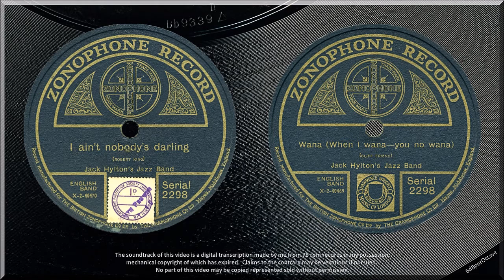I Ain't Nobody's Darling + Wana (1922) Jack Hylton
I AIN’T NOBODY’S DARLING { 0:00 }
WANA (WHEN I WANA – YOU NO WANA) { 2:31 }
Jack Hylton’s Jazz Band
Zonophone 2298 (14 November 1922)

Jack Hylton’s Jazz Band is his Queen’s Dance Orchestra.  Indeed, the Keith Prowse and Co Ltd section of Songs And Singers in The Era of 23 November 1922 (nine days after this recording session) announced that I AIN’T NOBODY’S DARLING had been recorded by ‘Jack Hylton and his Queen’s Dance Orchestra’.  The Orchestra performed in the Small Queen’s Hall on the second floor (UK) of the Queen’s Hall concert hall building on Langham Place (blitzed and now the site of the St George’s Hotel).  The SQH was a 450-capacity flat-floored auditorium, used in the early 1920s by a Monsieur Henri as a fashionable night-spot: the Queen’s Hall Roof cabaret.  It is where Hylton had his post-war major break.  With the advent of electrical recording and with the cabaret gone, HMV employed it as their large ‘C Studio’ until 1931 (A and B were at Hayes).

According to the Discography of American Historical Recordings Robert King, who composed I AIN’T NOBODY’S DARLING, is sometimes listed as Robert A. King, A. Robert King, or R. A. King; and has several pseudonyms, among them Betty Chapin.  With the double-negative in the title,  I AIN’T NOBODY’S DARLING has to be American in origins.  In early 1920s England it must have raised many eyebrows.

The Prowse royalties stamp uses one printed by The Copyright Protection Society (Mechanical Rights) Ltd which was then hand rubber-stamped ‘Keith Prowse’ and then stuck-on by hand.  It shows how cheap labour was back then.

I kept expecting WANA to break into Baby Face at any moment, but that was four years in the future, and by a different composer.  WANA was an early piece by Cliff Friend (anonymously) famous for the Looney Tunes theme and for My Blackbirds Are Bluebirds Now (stunningly recorded by Jean Goldkette - or is it really McKinney’s Cotton Pickers

Hylton’s ‘jazz’ is very pedestrian.  Indeed it is almost music hall pit-band music paced for people to sing along.

The Zonophone label left the purchaser to sort out the right rpm!